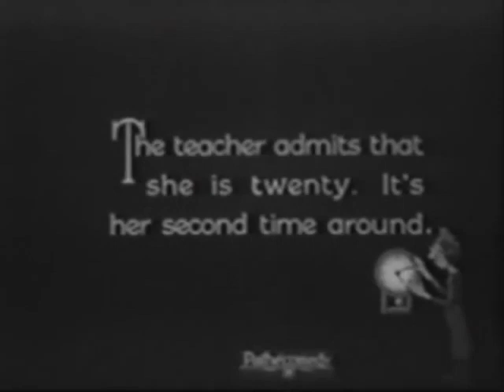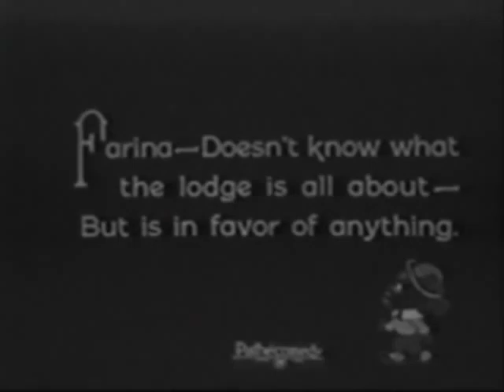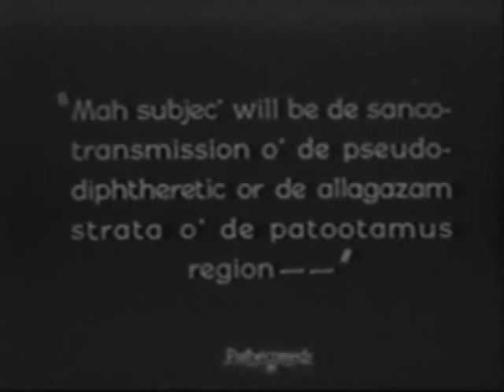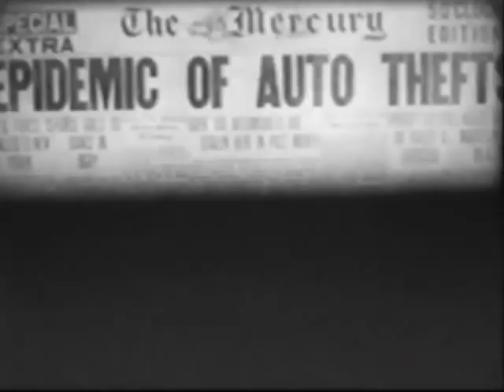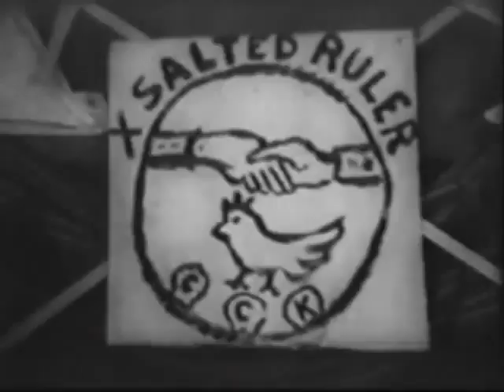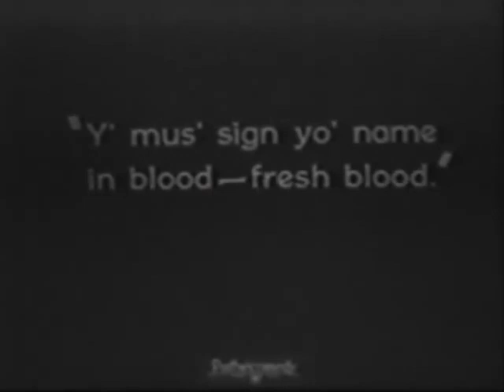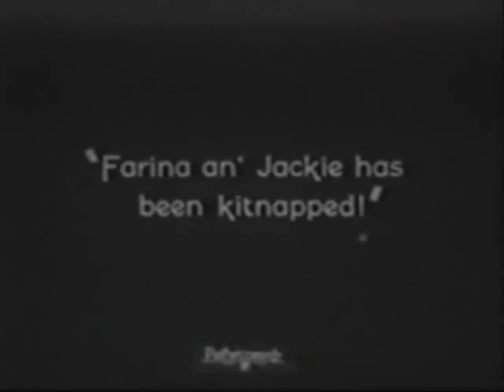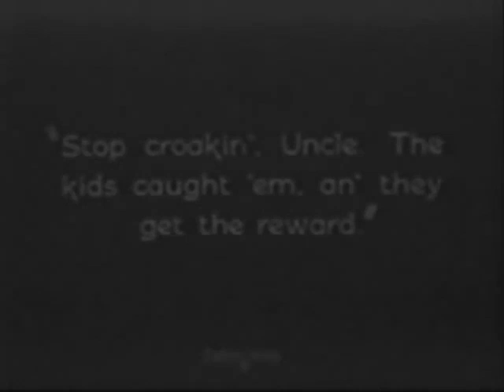Lodge Night [Our Gang Little Rascals 1923]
Lodge Night is the 15th Our Gang short subject comedy released. The Our Gang series (later known as "The Little Rascals") was created by Hal Roach in 1922, and continued production until 1944.

Joe Cobb is becoming a new member into the gang's club, the Cluck Cluck Klams, at the Old Jones Barn little knowing some car thieves are using the location as a hide-out. In a subplot, Professor T. Jefferson Culpepper offers a lecture in philosophy mixed in double-talk in a Southern accent, thoroughly boring his listeners. Also bored, Ernie and Farina
start shooting dice, but when Culpepper confiscates the dice and
continues his lecture shaking his fist now holding the dice, he and his
audience can't resist ending the talk to start gambling amongst
themselves. Joe gets roughed up in his initiation, but passes it just as
the car thieves arrive at the barn, which they use as a hideout. Farina
and Jackie then get trapped in the stolen car as the thieves drive off in it. The gang (Ernie, Mickey, and Jack)
rallies to their rescue in another car, which falls mostly apart, but
ends up blocking the thieves' car on a narrow dirt road, resulting in a
crash. The police come running to investigate and give the kids a $500
reward for catching the criminals.